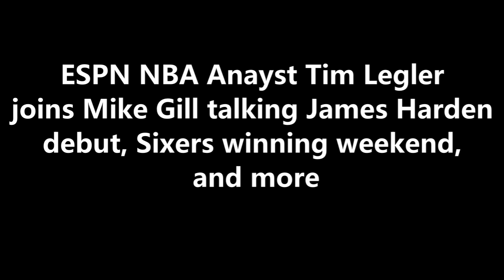Reaction to James Harden debut and Sixers winning weekend: Tim Legler joins Mike Gill 2-28-22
ESPN NBA Anayst Tim Legler joins Mike Gill talking James Harden
debut, Sixers winning weekend, and more